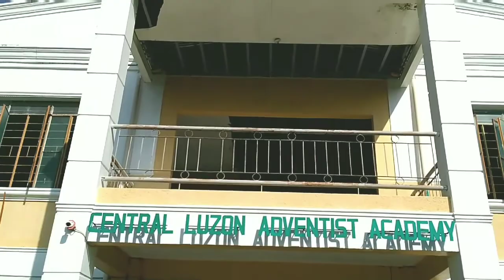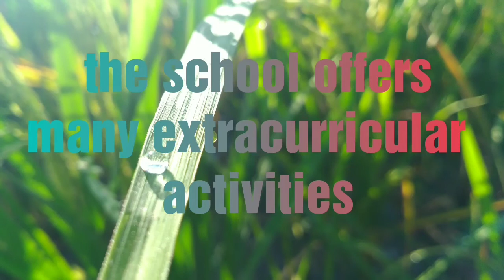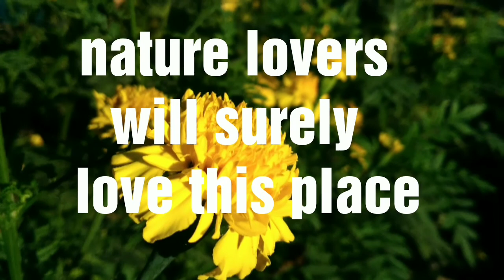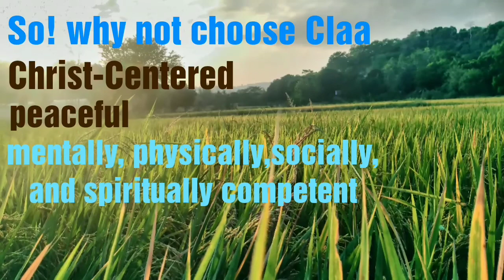Central Luzon Adventist Academy Promotional video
A promotional video created by the Grade 11,  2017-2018